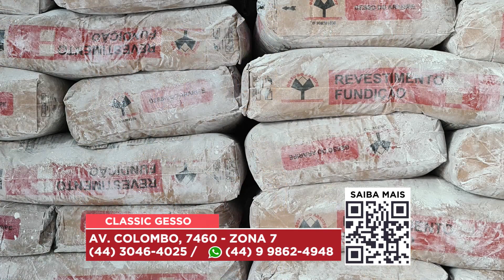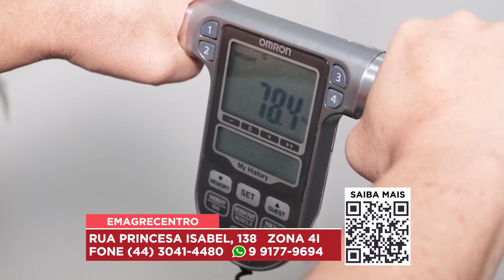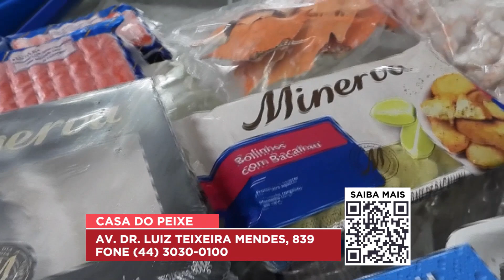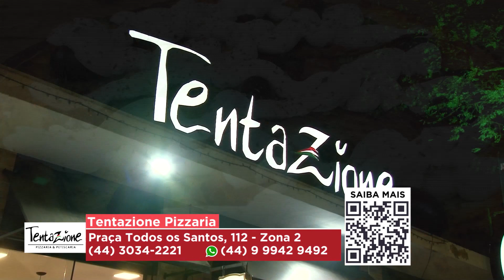PROGRAMA JAPA DA TV - RIC RECORD TV MARINGÁ - 29/08 - ITAPEMA - COSTÃO DO SANTINHO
Programa que apresenta dicas de viagens, gastrônomia, compras e muito mais no Brasil e no mundo.
Exibido pela RIC Record TV de Maringá - 10:00 hrs - Domingo
Exibido pela RIC Record TV de Londrina - 10:30 hrs - Domingo